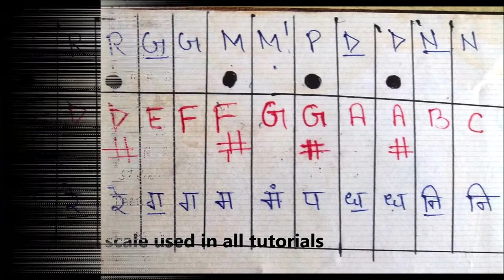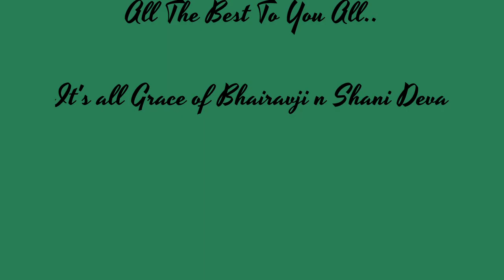Jeena Toh Hai Piano Tutorial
Movie : Daulat Ke Dushman
It's all grace of bhairavji n shani deva